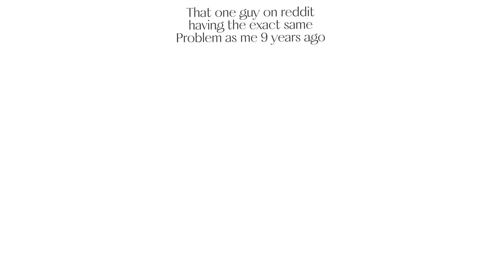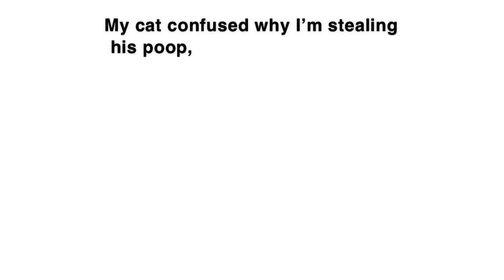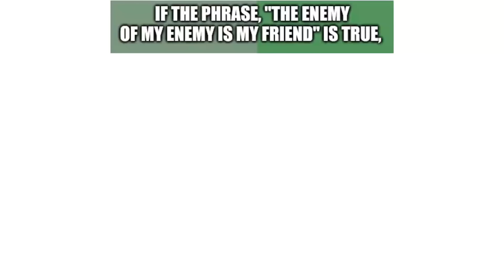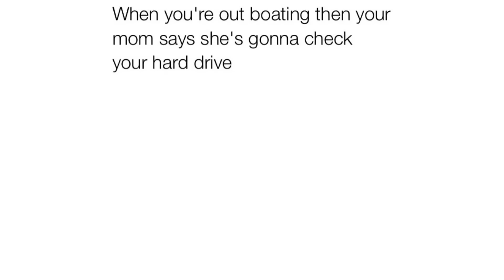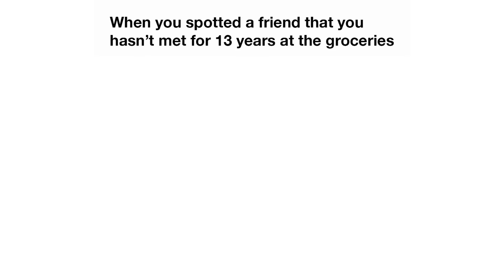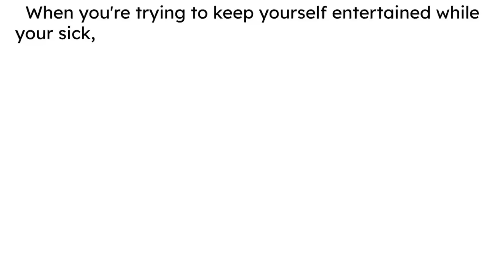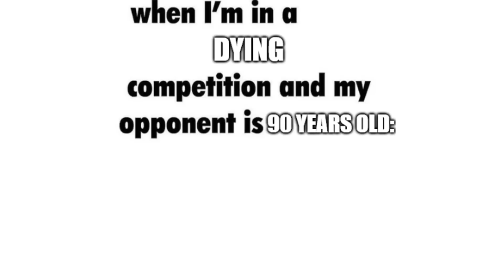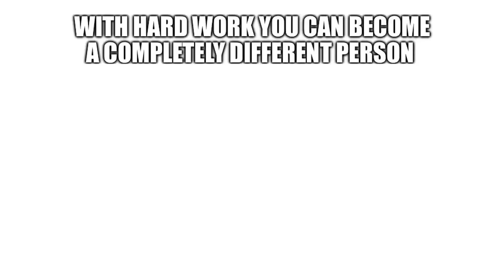Daily Juicy Memes 1801